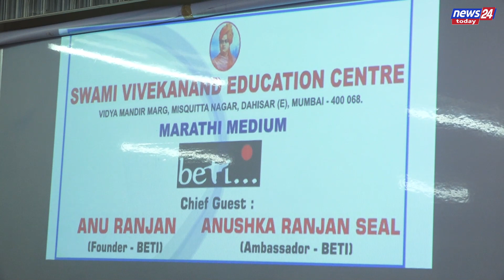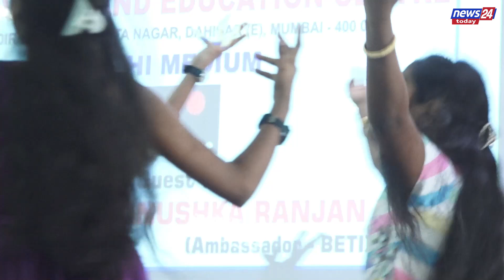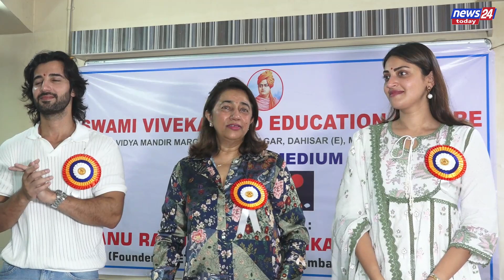ANU RANJAN,ANUSHKA RANJAN & ADITYA SEAL VISIT SWAMI VIVEKANAND EDUCATION CENTRE TO ENCOURAGE STUDENT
ANU RANJAN,ANUSHKA RANJAN & ADITYA SEAL VISIT SWAMI VIVEKANAND EDUCATION CENTRE TO ENCOURAGE STUDENTS